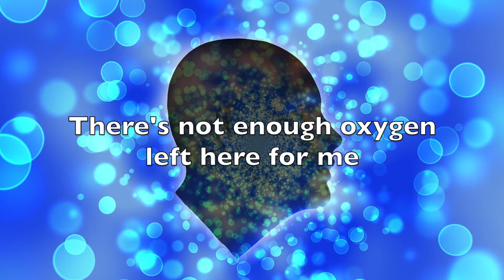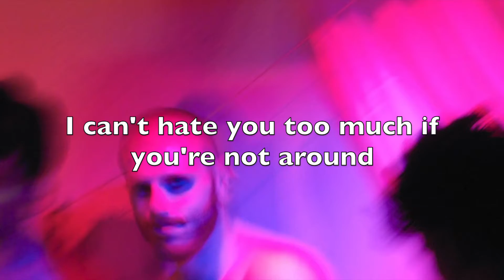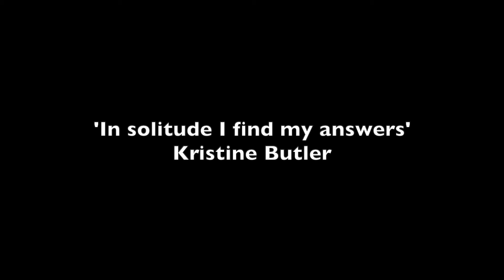A CASTLE OF SOLITUDE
Welcome to the Ministry Of Poetry, I'm here to provide you with gorgeous poetry, that will make the hairs on the back of your neck stand up, make you think, laugh, cry, get you excited and entertained. My channel exists purely for entertainment and satisfaction. I love writing poetry and sharing it with you, the videos make things a little more interesting as well.  I'm naturally good at writing poetry and my poems are usually written quickly, like within half an hour. I usually release 5 poems a week…
Be there x